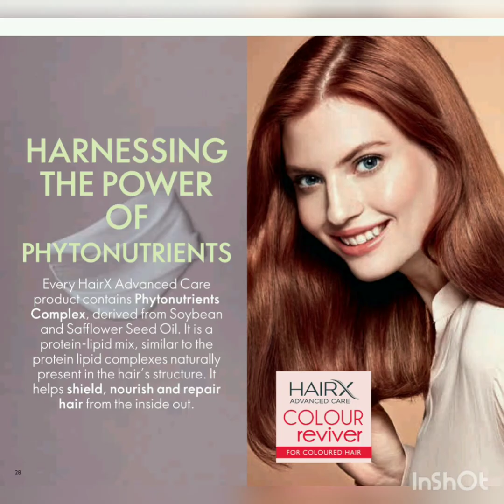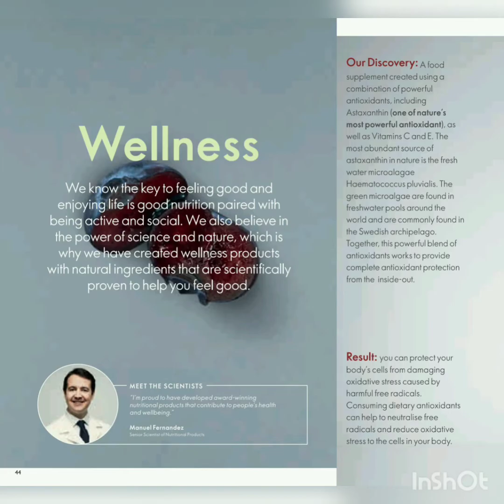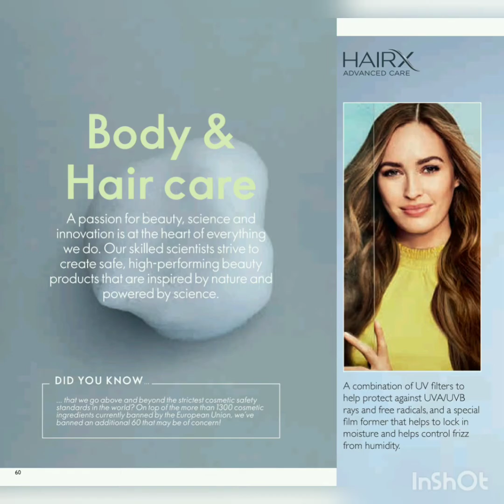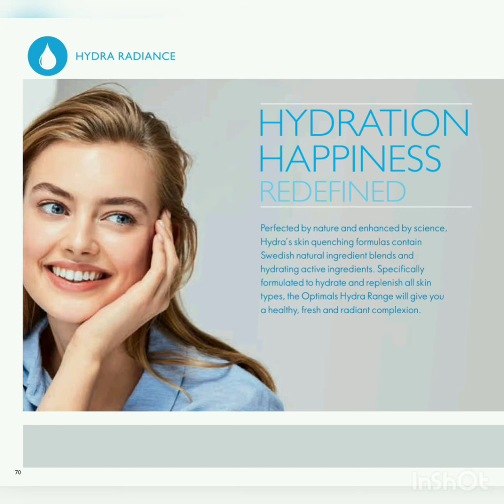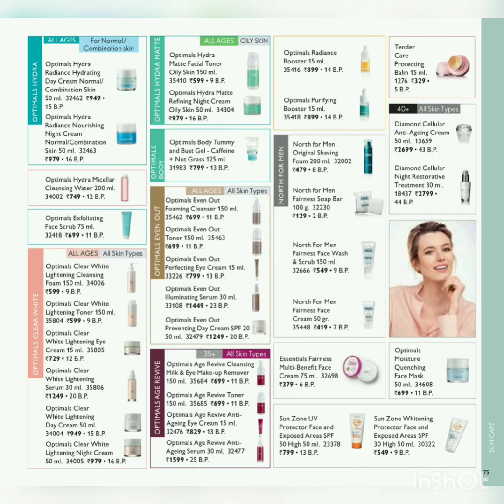Oriflame August 2020 catalogue & offers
Huge offers and new launching of products
Shop the product click on this link :

More visit Instagram profile: oriflame8844